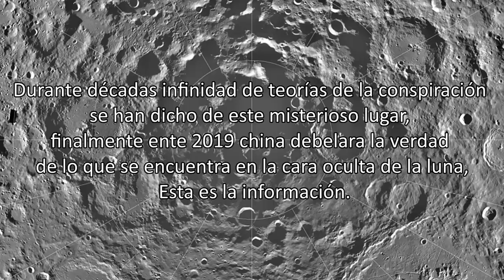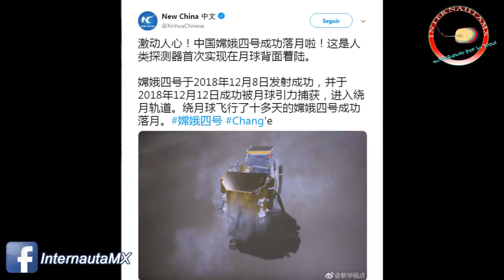China aterriza en la cara oculta de la luna /China aluniza/ primeras imágenes